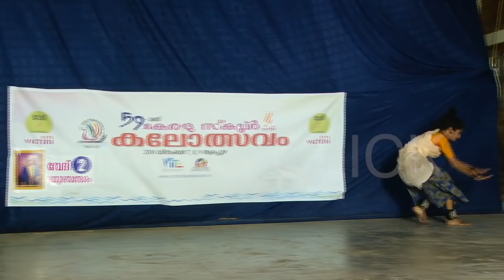FOLK DANCE 124 | 59th Kerala School Kalolsavam | Alapuzha 2018